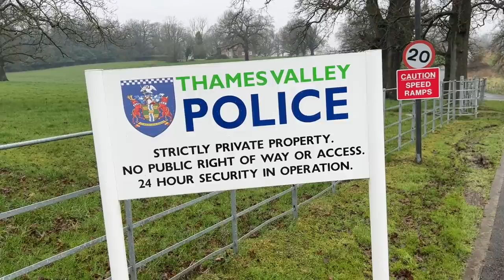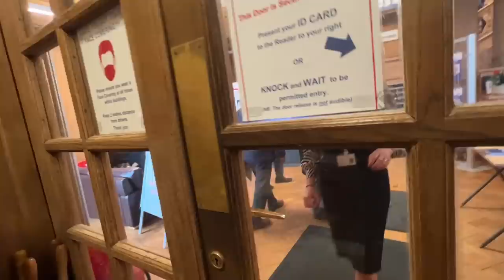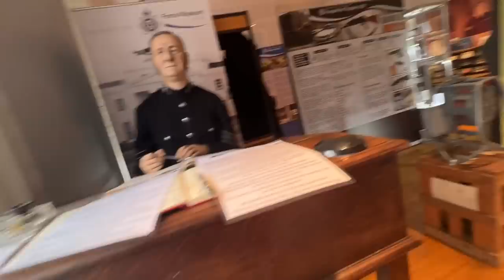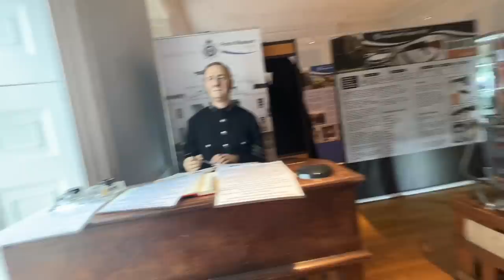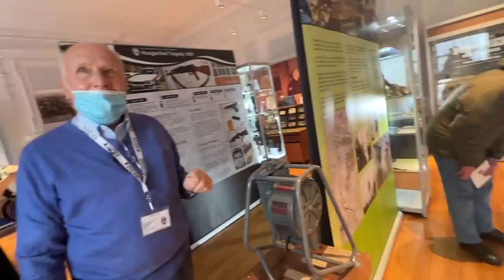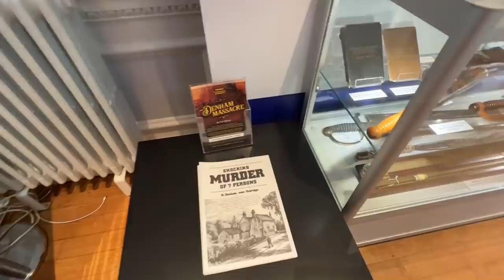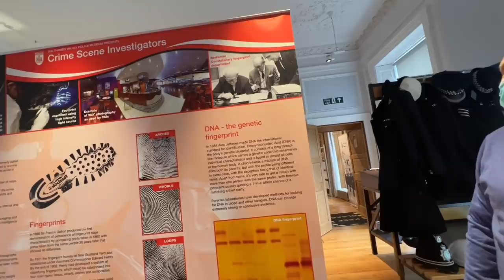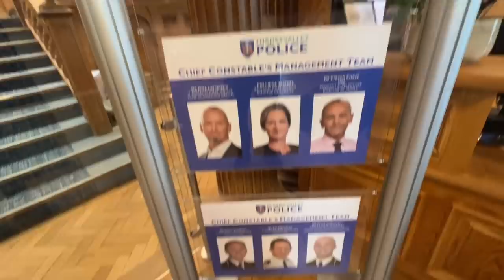Day At The Museum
Thames Valley Police Museum